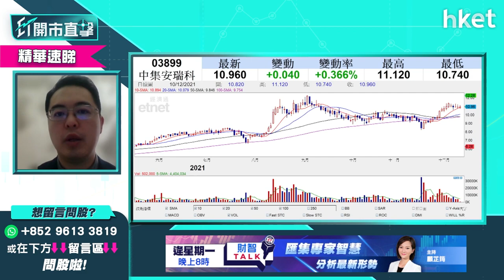【ET開市直擊】（精華）中集安瑞科3899食正氫能概念 現價水平買入點睇？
傳內地陸續出台氫能地方補貼政策，消息刺激氫能股受追捧，氫能概念股中集安瑞科(03899)今早回吐跌2%，泰豐東方管理基金經朱晉民（朱Sir）指中集安瑞科(03899)正中氫能概念，現處整固階段，前景走勢如何？現價水平可以買入？想聽詳細分析及部署策略，立即點擊收看／收聽。

Time code
00:00 - 今日市場焦點速覽
01:46 - 美股外圍市況速覽+港股ADR表現
03:19 - 亞太股市早段市況速報
04:22 - 美國明春加息機會大嗎？應該點揀股？
07:06 - 板塊分析：電動車股前景分析－談Tesla（TSLA）
09:43 - 個股分析：蘋果（AAPL.US）再上升機會大嗎？現價可買入？
14:01 - 美股納指跌得急　是否出現超賣？留意今晚通脹數據
16:01 - 港股上日市況速覽＋北水盤路
17:00 - 人行上調外匯準備金率＋人民幣向下＋11月M2增速8.5% 較預期低
17:34 - 內地利淡消息影響港股？
19:03 - 人行上調外匯準備金率怎解讀？
20:53 - 11月M2增速8.5% 較預期低怎解讀？
21:40 - 港股走勢分析
22:54 - 港股市況速報
23:19 - 電力股強勢　原因是甚麼可以怎跟進？
26:51 - 蘋果概念港股值得跟進嗎？談高偉電子（01415）、瑞聲科技（02018）、舜宇光學（02382）
29:39 - 個股分析：高偉電子（01415）仍可追入？另談創維（00751）
31:26 - 教育股板塊分析　在綫教育類比傳統教學更較值搏
34:43 - 新股分析：商湯（00020）上市在即遭美國列入「黑名單」
37:51 - 港股早段市況速報
38:11 - ET個股推介：海爾智家（06690）
39:28 - 觀眾問股：濰柴動力（02338）vs工商銀行（01398）vs龍湖集團（00960）點揀？
44:53 - 觀眾問股：想跟進中集安瑞科（03899）未有貨現價水平買入點睇？
46:52 - 觀眾問股：新天綠色能源（00956）甚麼價位可以入？
48:26 - 觀眾問股：抽到一手今日上市凱萊英（06821）　應追、揸、沽？
52:47 - 觀眾問股：龍源電力（00916）現價可以買入嗎?
54:37 - 觀眾問股：哪一隻電力股是必定要持有？
56:12 - 觀眾問股：新東方在綫（01797）現價追可以嗎？
57:38 - 觀眾問股：微博（09898）vs雲音樂（09899）二選一怎揀？
59:49 - 觀眾問股：請問力世紀（00860）前景如何？
1:01:35 - 觀眾問股：車股點睇？Tesla（TSLA）回到$1000邊，可吸納？
1:03:19 - 觀眾問股：霧芯科技（RLX.US）哪個價位買入，手上無貨
1:06:47 - 觀眾問股：Intel（INTC.US）咩事急回？見 Intel 12 代 CPU 銷售量 OK
1:09:06 - 觀眾問股：拼多多（ PDD.US）前景點，想放長線，可以溝貨嗎？
1:11:52 - 觀眾問股：內地壓低人民幣利好哪些股份？
1:13:50 - 港股早段市況跟進
1:14:16 - 財經日誌提提你